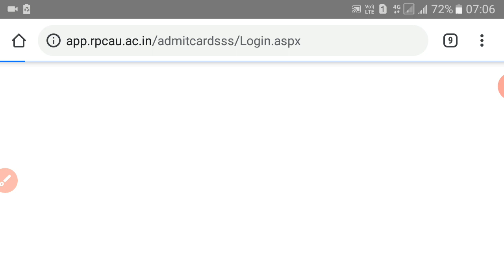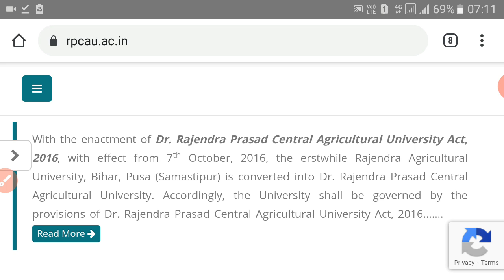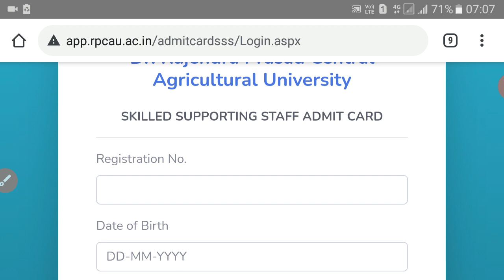Bihar Pusa form vecancy skills supporting staff admit card out Bihar job vacancy recruitment rpcau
Bihar Pusa form vecancy skills supporting staff admit card out  Bihar job vacancy recruitment agricultural University
Bihar pusa Ag. University latest update for post of skilled supporting staff exam,date,time,venue out rpcau bihar job vacancy recruitment
ham log es video me eske bare me puri jankari ko dekhen ge
hum aasa kartey hai aapko yah video pasand aaya hoga agar aapko yah video pasand aaya hai to ese
 video ka notification mil sake

bihar biscomaun vacancy,
biscomaun latest update,
bihar jeevika cc latest news,
bihar jeevika cc ka interview kab hoga,
bihar jeevika cc internship date,
bihar jeevika cc merit list,
jeevika livelihood specialist interview,
jeevika accountant block level interview,
jeevika accountant interview,
transport department new vacancy,
bihar police result 2020 cut off,
bihar police home guard vacancy 2020,
bihar police home guard vacancy 2020 online,
bihar police sepoy constable kya hota hai,
executive assistant vacancy in bihar,
executive assistant vacancy in bihar 2020,
executive assistant career,
bihar health department deo vacancy 2020,
bihar data entry operator vacancy 2020,
bihar data entry operator vacancy 2020 last date,
bihar data entry operator vacancy 2020 apply,
beltron job vacancy 2020,
beltron job,
beltron job profile,
beltron vacancy in bihar 2020,
beltron vacancy in bihar 2020 in hindi,

बिहार अमीन सिलेबस २०२० इन हिंदी,
बिहार अमीन सिलेबस इन हिंदी,
बिहार अमीन सिलेबस in hindi,
अमीन भर्ती 2020 बिहार,
amin bihar admit card,
bihar amin admit card

Bihar jeevika cc ka new update,
Bihar jeevika latest update,
Jeevika ka latest news,
जीविका रिजल्ट 2020,
bihar jeevika new vacancy 2020,
bihar jeevika cc new upda
bihar

bihar jeevika accountant interview,
jeevika office assistant interview,
jeevika office assistant,
jeevika interview questions,
jeevika office assistant interview questions